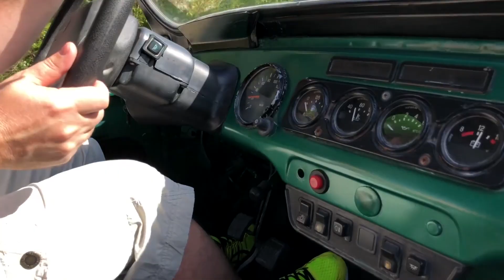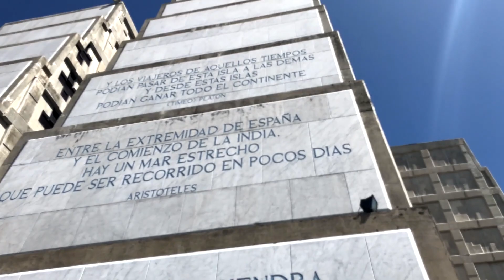Dominican Republic February 2019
Drohnenaufnahme Anafi Parrot, DomRep February 2019
Handyaufnahme Iphone X